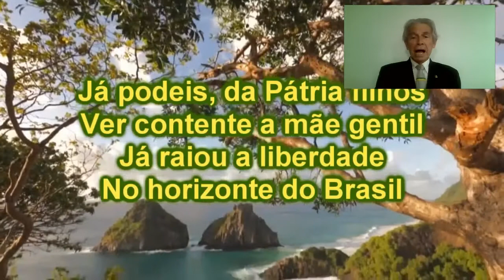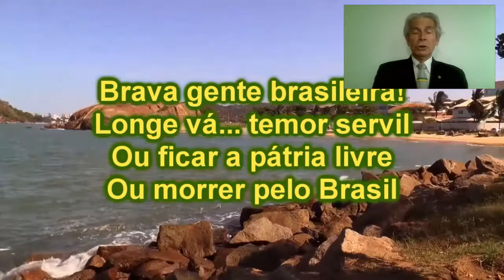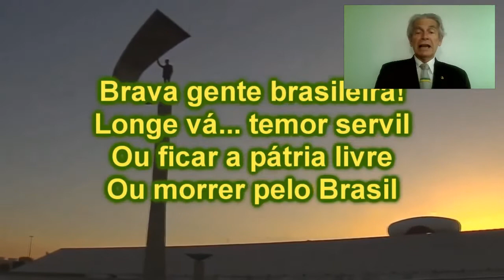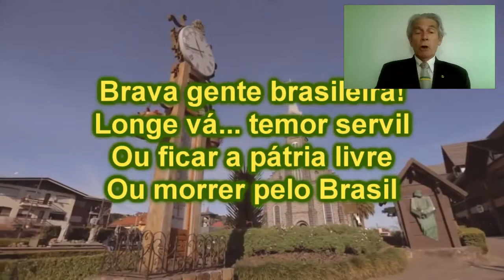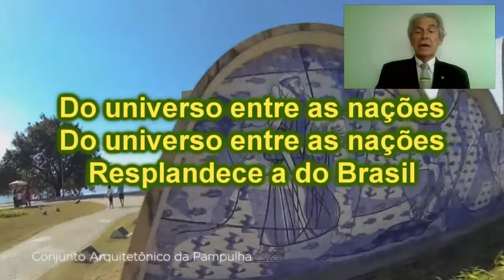Hino da Independencia - Letra de Evaristo da Veiga e música de D. Pedro I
Cantem e celebrem conosco a liberdade.